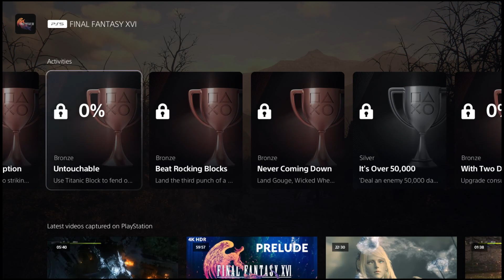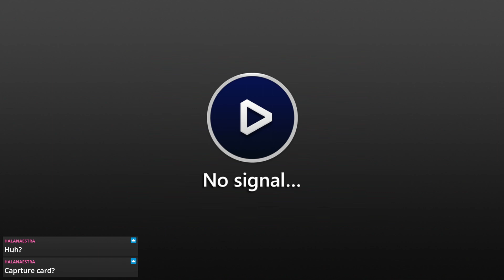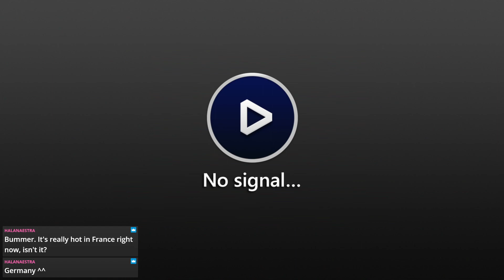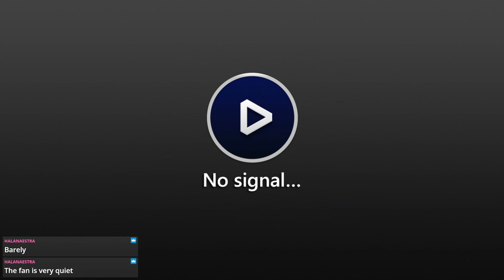Limit Break aquire! Damage will be done hehe